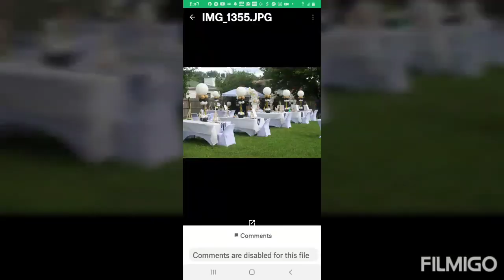Grilling Lambs chops & 🌶 from my garden./here how White man gets fast karma trying to get fired.